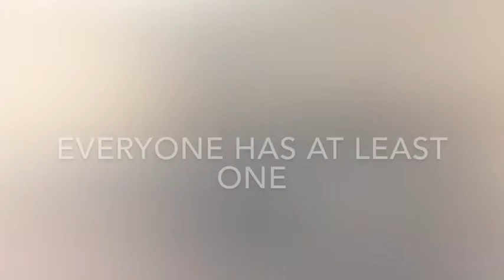Controlled by Labels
Everyone gets labeled, and most people tend to define themselves with that label, even if it's negative. It's time for people to rip off their labels, and just be themselves.